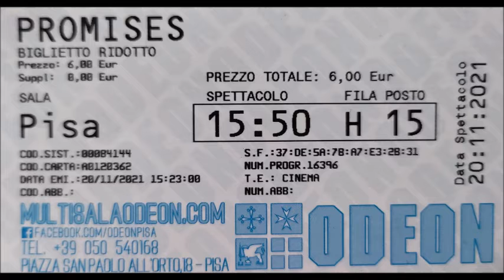PROMISES ⭐⭐⭐⭐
QUANDO LA VITA POTREBBE ESSERE MERAVIGLIOSA

Pisa, Multisala Odeon, Sabato 20 Novembre 2021  ore 15,50  Film n. 68
Sala: Pisa capienza  272
Titolo: PROMISES
Spettatori presenti 6
Durata: 1h 55m SENZA INTERRUZIONE
Genere: DRAMMATICO
Giudizio: OTTIMO